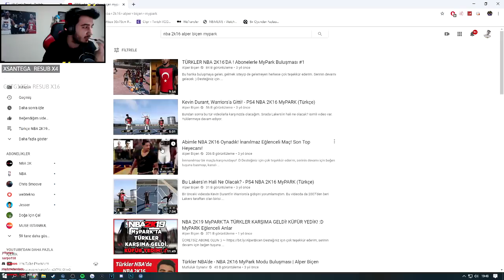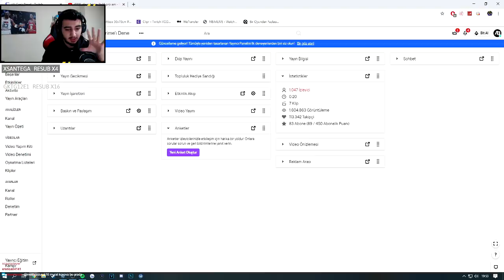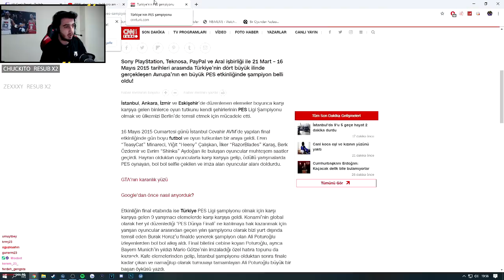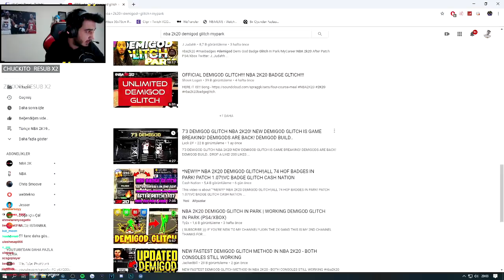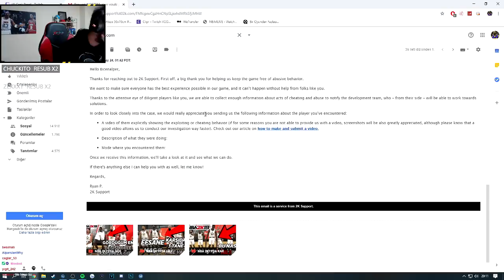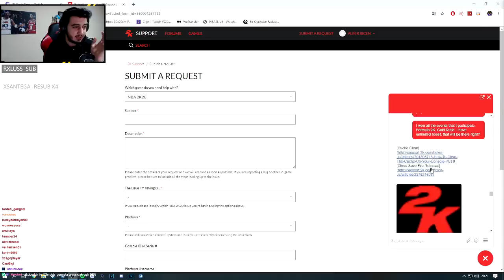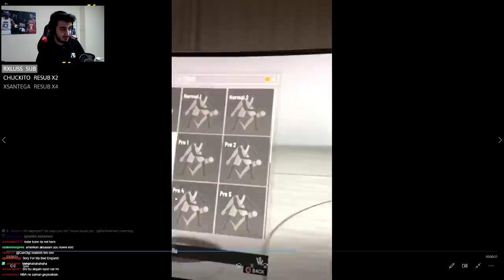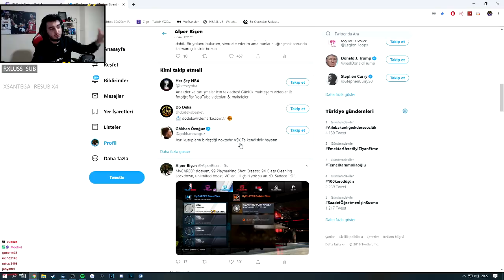MyCAREER DOSYALARIM SİLİNDİ! - 2K'nın BANA YAŞATTIĞI SORUNLAR...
Merhaba değerli basketbol severler, bu videoda NBA 2K ile tanışmamdan tutun, günümüze kadar bana yaşattığı problemlerden bahsettim. Desteğiniz için çok teşekkür ederim, serinin devamı için beğen tuşuna basmayı, kanalı arkadaşlarınıza önermeyi unutmayın. :)